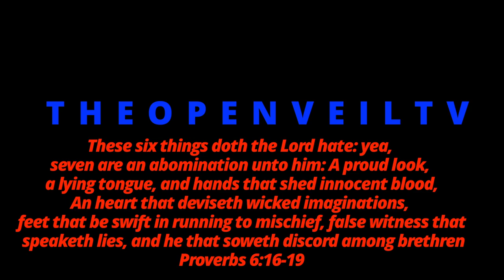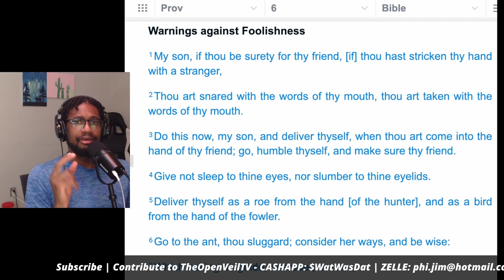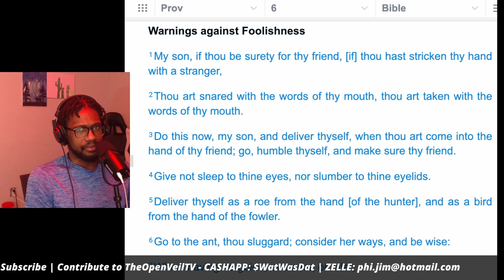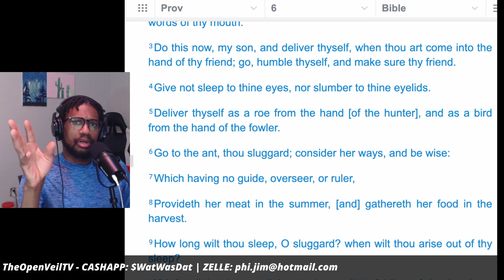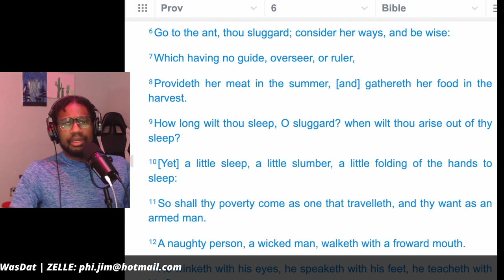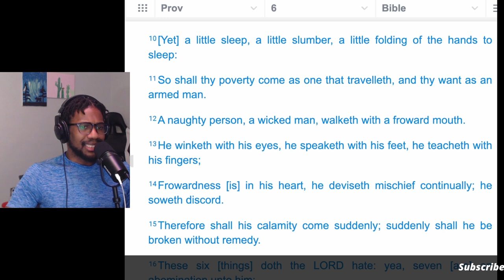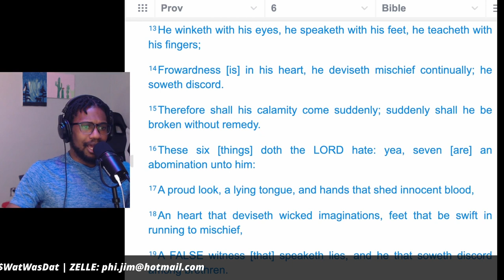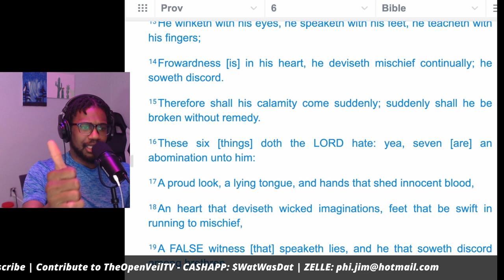WARNINGS AGAINST FOOLISHNESS - THE BOOK OF PROVERBS: CH6 Part I - 08/26/2023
These six things the Lord hates, Yes, seven are an abomination to Him:
A proud look, A lying tongue, Hands that shed innocent blood,
A heart that devises wicked plans, Feet that are swift in running to evil, A false witness who speaks lies, And one who sows discord among brethren.